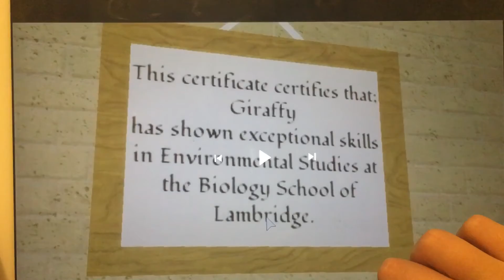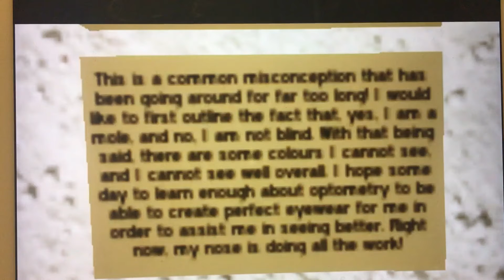Piggy Book 2 Chapter 4 Notes vid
Another notes vid for you guys hope you all enjoy it more vids coming soon